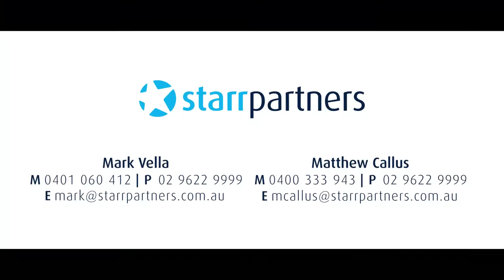16 Iris Place, Blacktown